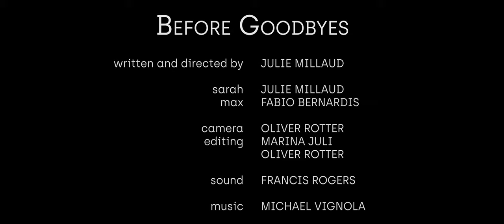Before Goodbyes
My first short film...impossible to make without a lovely team:

Actors:
Sarah: Julie Millaud
Max: Fabio Bernardis

DOP: Oliver Rotter
Sound: Francis Rogers
Editing: Oliver Rotter and Marina Juli